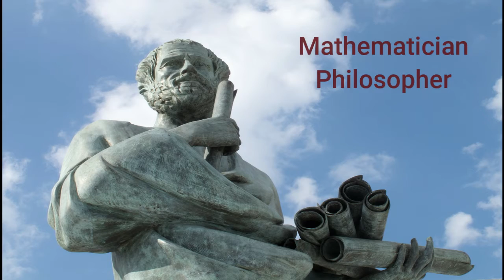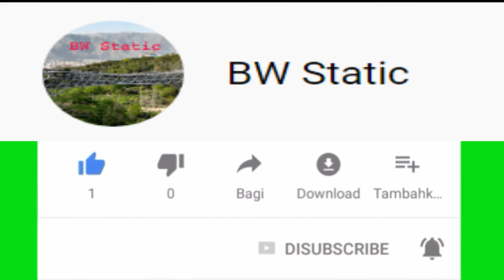Biography of Plato || Who is Great Philosopher Plato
In this video we will explain the Biography of great Philosopher Plato. When he was born and where he died, complete history of Plato.